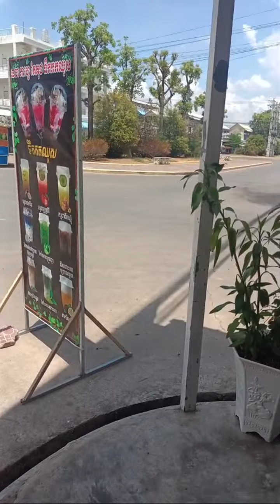Highlight 15:29 - 20:29 from What is the top market for sale?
Welcome to my channel, my channel would like to show you different dishes and food for you to watch and can study to be able to do business as well, please support me to create many dishes or food. For you to continue, thank you very much for supporting my food or food, all unique, no copy